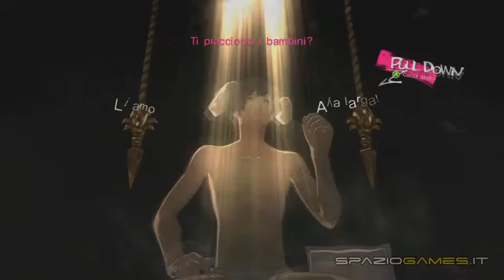Catherine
Video Recensione